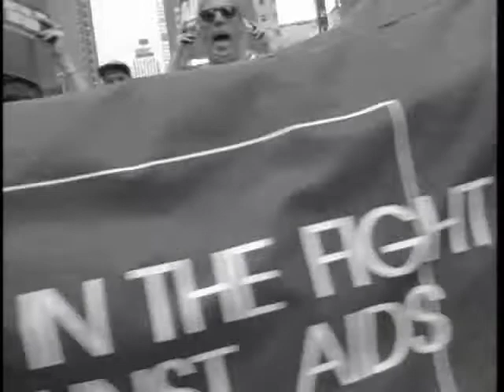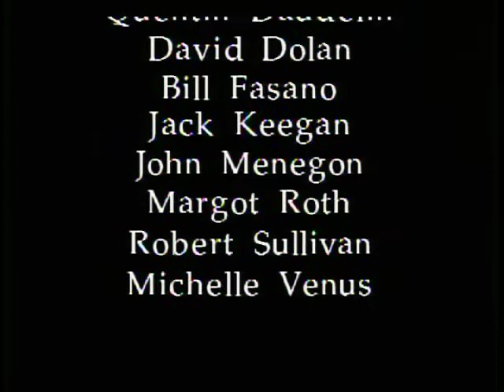GMHC: A Portrait (Part 2 of 2)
A film directed and edited by Victor Mignatti

A fund-raising and image film for the AIDS service organization GMHC (Gay Men's Health Crisis) from 1991.

Producer: Elizabeth Eynon Wetherell
Director of Photography: Roy Gumpel